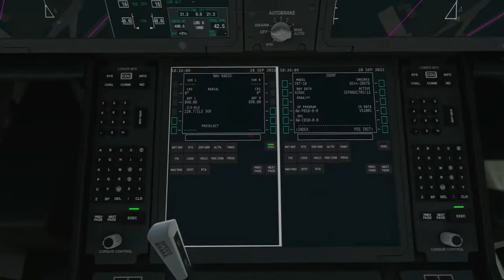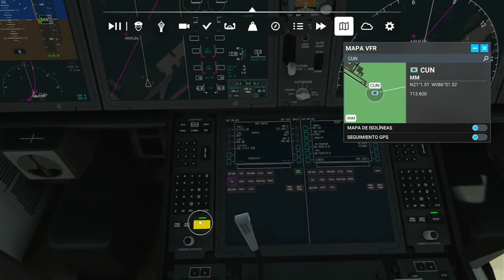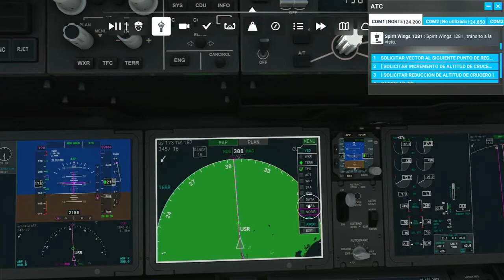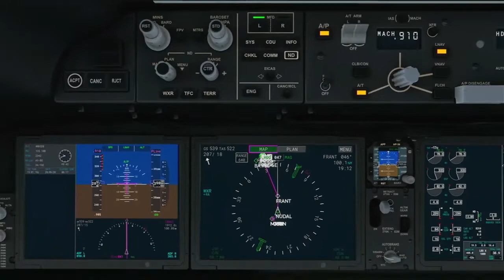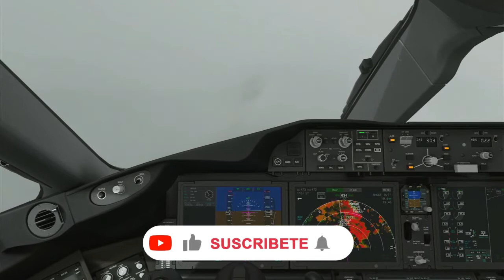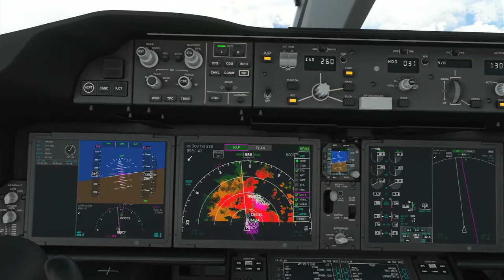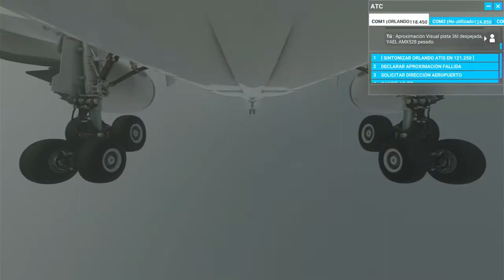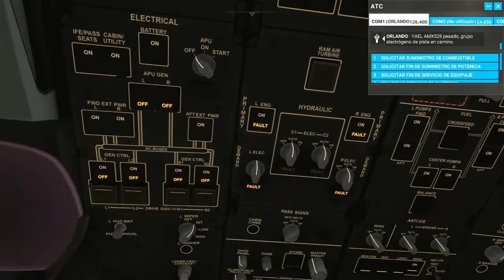VOLAMOS DENTRO DE HURACAN, ATERRIZAJE EXTREMO, vuelo completo, (MMUN-KMCO), [Yaelxz528]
El día de hoy les traigo un video muy interesante para las personas que se preguntan como se vería volar en un Huracán.
Sin embargo, en los últimos días se informo de una noticia muy seria acerca de estos fenómenos meteorológicos que cada año se hacen presentes desgraciadamente en esta parte del mundo.
En este video me atreví a volar sobre el Huracán "IAN", con la curiosidad de como el simulador puede representar datos meteorológicos extremos que contiene un Huracán Cat 4 y por otro lado como se comporta la consola Xbox Series X con la presente actualización del simulador y poniéndola aprueba con datos muy cargados de nubes y con el Boeing 787-10, que en anteriores versiones de MSFS2020, provocaban el cierre del mismo, sin poder completar un vuelo con el 787-10 con éxito, en algunos escenarios.

Si quieres ver mas vuelos completos o en directo entra en mi canal de Twitch.